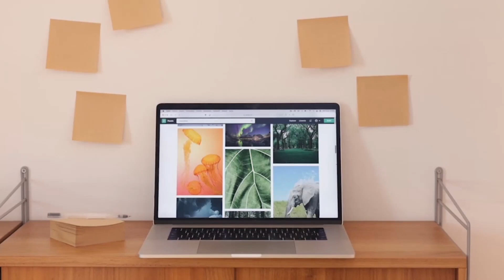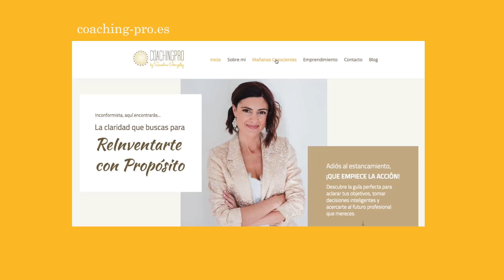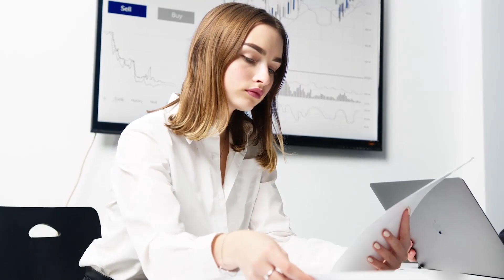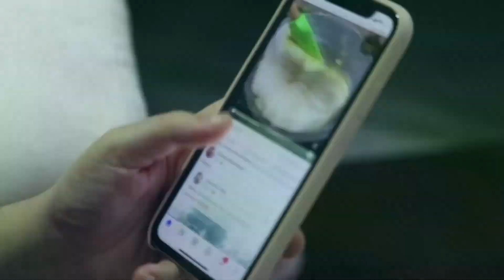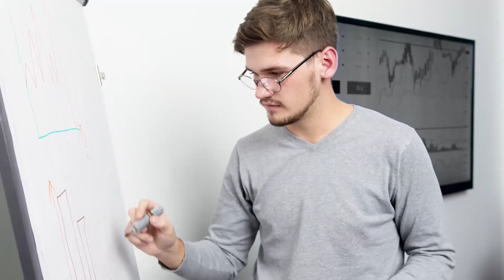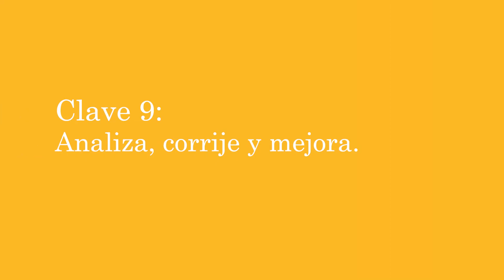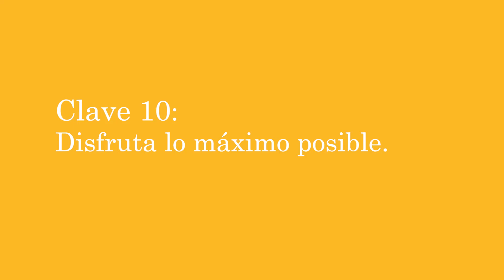CÓMO EMPRENDER un Negocio de Desarrollo Personal en 2022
Una Guía para que sepas Cómo Emprender tu Negocio de Desarrollo Personal. 9 Claves, Qué hacer y ... ¡Qué no!👇👇👇

PPSSSSTT! Si te sientes atascad@ y quieres descubrir cómo salir de la inacción para empezar a emprender: Accede a mi Webinar Gratuito REINVENTA TU PROFESIÓN 📒 🔦

Emprender es una maratón de fondo para la cual hay que prepararse y actuar con cabeza. Aquí te dejo las claves principales del video con ejemplos y parte de mi experiencia como emprendedora en el sector del Coaching y el Desarrollo Personal.

03:10 Clave 1. Diferencia tu Propósito, de tus Conflictos.
06:09 Clave 2. Hazle un Hueco en tu Vida
10:07 Clave 3. Hazlo con Estrategia
16:36 Clave 4. Aporta mucho valor.
20:35 Clave 5. Crea tu propia Plataforma
23:49 Clave 6. Construye una Comunidad
29:08 Clave 7. Define varias vías de Conexión con tu Posible Cliente
31:51 Clave 8. Construye una buena Lista de Correos Electrónicos.
35:01 Clave 9. Analiza y Corrige o Mejora
39.07 Clave EXTRA

Música outro creada y producida por: @irrachouza ❣